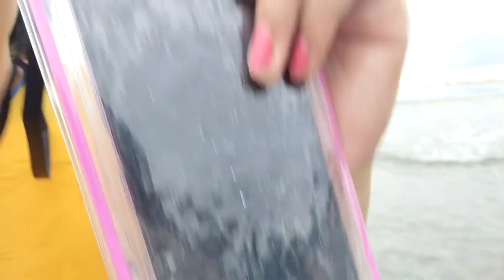INFLATABLE: Part 3 at Camaya Coast